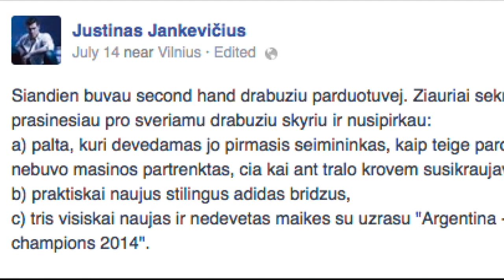Alfa.lt paparacai (19 laida)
Karščiausios ir pikantiškiausios naujienos iš pramogų pasaulio ir žvaigždžių gyvenimo.